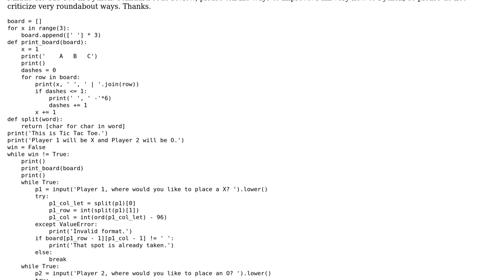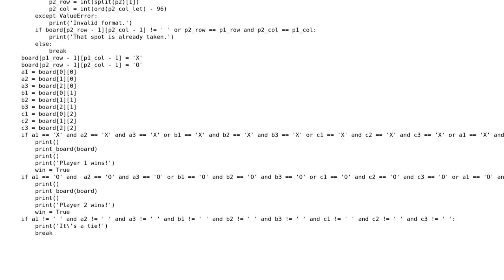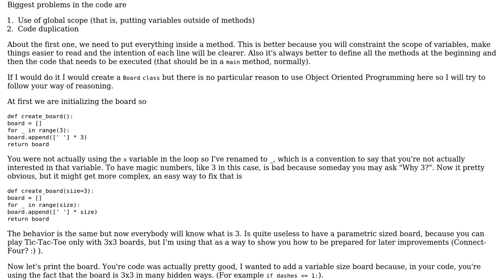Code Review: Tic Tac Toe in Python 3.x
With thanks & praise to God, and with thanks to the many people who have made this project possible! | Content (except music & images) licensed under CC BY-SA | Music | Images & others | With thanks to user user user Peilonrayz user fabiofili2pi and the Stack Exchange Network Trademarks are property of their respective owners. You are responsible for your own actions.